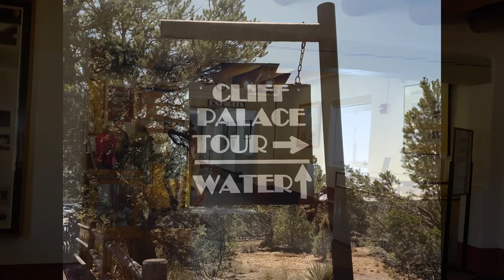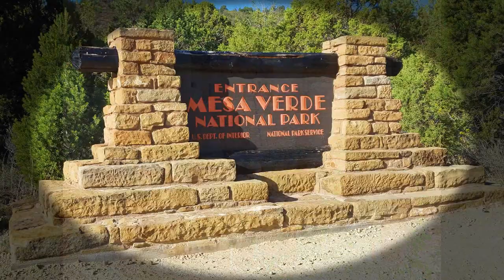Mesa Verde Cliff Dwellings Colorado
In this video, we take you along as we hike the amazing cliff dwellings of Mesa Verde Colorado.

All video was shot using our Samsung Galaxy phones - nothing fancy here :)
I use Pinnacle Studio 22 Ultimate Video editing software to make my videos.
I use Adobe Photoshop for my thumbnails

Native Land By: Johannes Bornlof
Indian War 4 By: Andreas Jamsheree
Minutes into Days Instrumental Version By: Velvet Moon